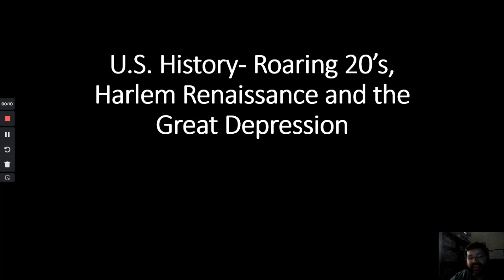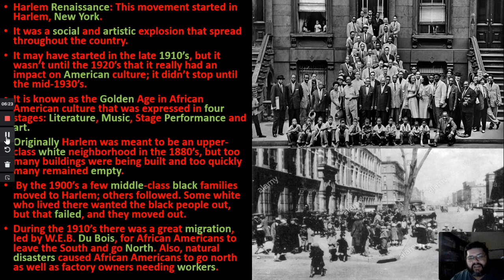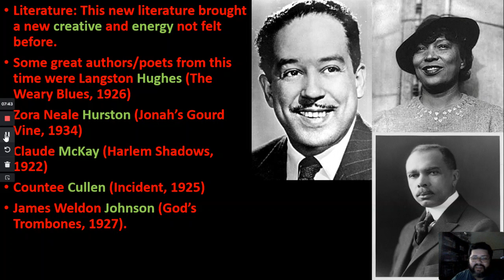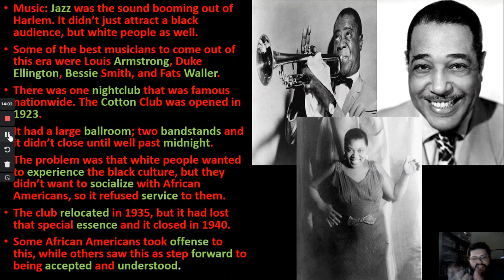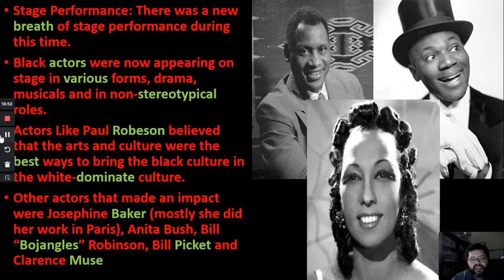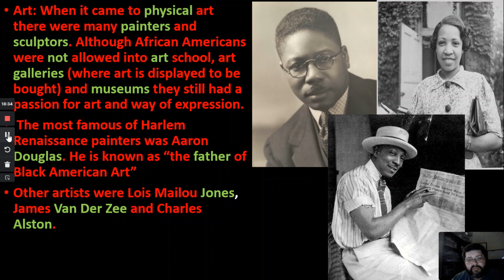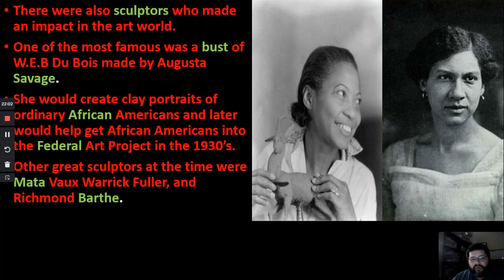U.S. History- Week 28- Harlem Renaissance